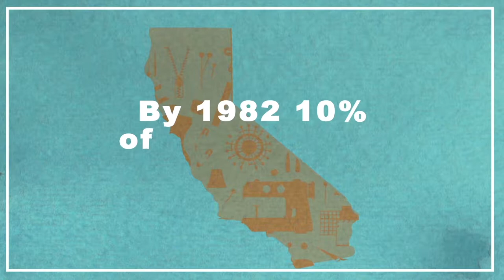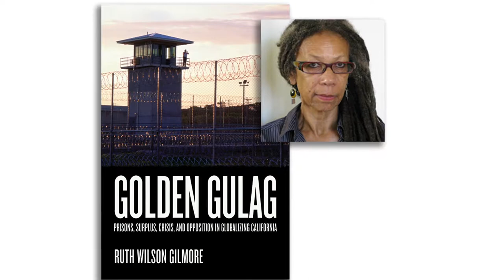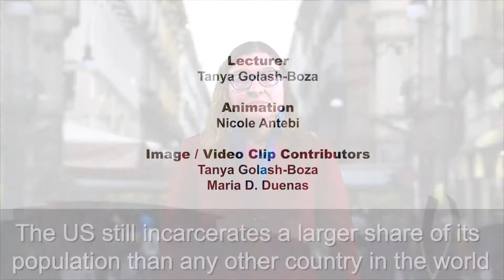The Prison Fix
Why Does California Have So Many Prisons?

California is a world leader in incarceration. The Golden State built twenty-three major new prisons between 1984 and 2004. The California state prison population increased five-fold during this time even though the crime rate peaked in 1980 and declined thereafter.

What happened? Why did California engage in this massive prison-building project? Why did California start building prisons after the crime rate had begun to decline?